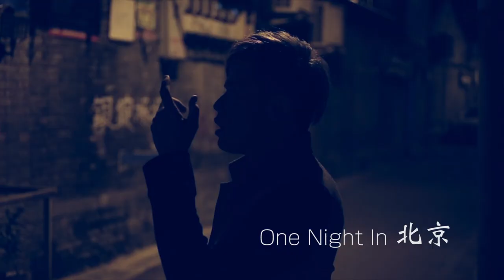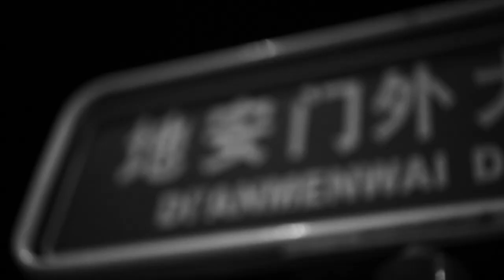《One Night in Beijing》MICappella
在北京零下4度的后海拍摄这一首经典的《One Night in Beijing》，很高兴终于能跟大家分享了! 自从4年前在The Sing-Off 《清唱团》选秀节目上演唱了这首歌，我们之后的每一场演出都一定少不了它！这首歌也收藏在我们2013年发行的第一张专辑《Here We Go》，希望大家会喜欢！感谢大家的支持与分享哦！

Aptly shot in the middle of a freezing Beijing night, we finally bring you our official MV of 《One Night In Beijing》! Definitely one of our favourite since we first performed it at The Sing-off China, and we hope you like it too!

Original Artist: 陳昇
Producer: Peter Huang
Recording Engineer: Peter Huang at The Right Frequency
Audio Edit: N.Lyons
Audio Mix: E.Boyer
Audio Mastering: B. Hare
Video Editor: Koh Chong Wu
Video Production Team:
Elan and Didi from DP Music
Yen Yu Ting
Diana Tan
I

Hair by Athens Salon

Our latest album 《MICappella Reloaded》and 《Here We Go》 are available at ‪‎iTunes, Spotify and more‬!

我们是来自新加坡的 a cappella 纯人声乐团麦克疯! 也是第一届The Singoff清唱团亚军！